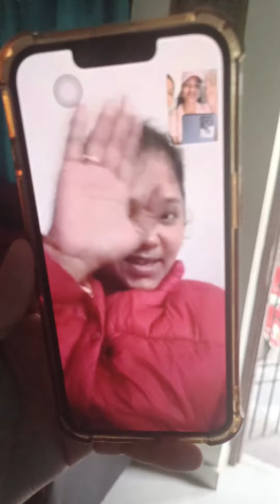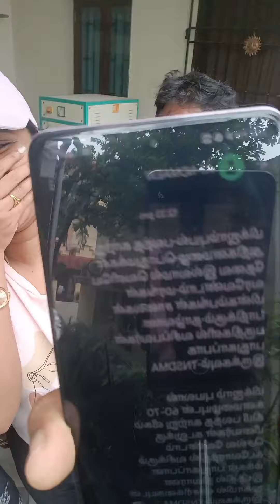part 2 of YouTube arvava kolarssss😂😂😂 /Bharathanaidu/Bharath/